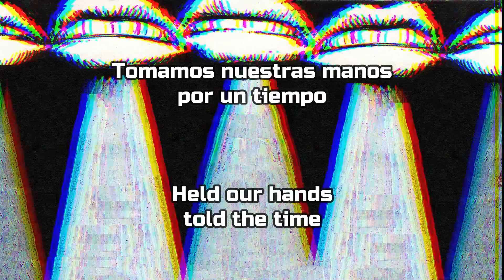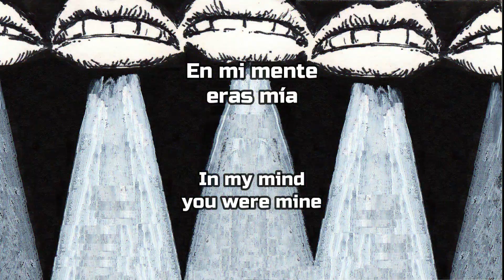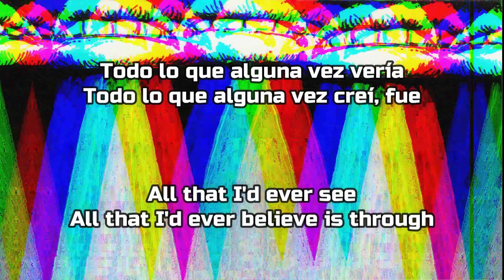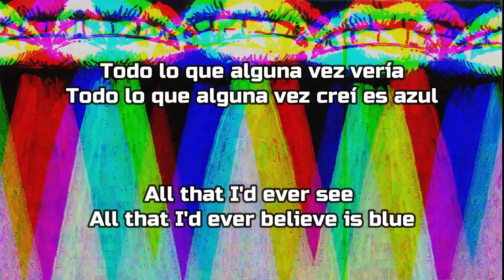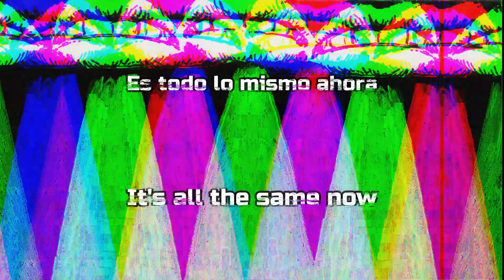Teenage blue - Dreamgirl letra